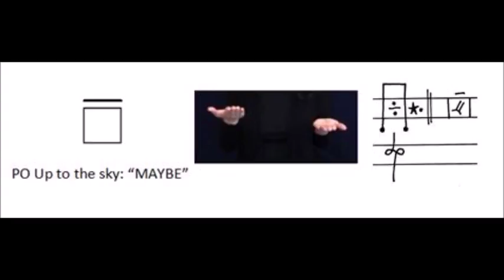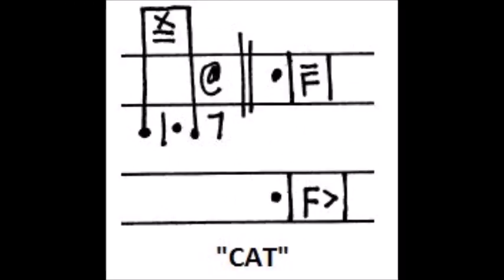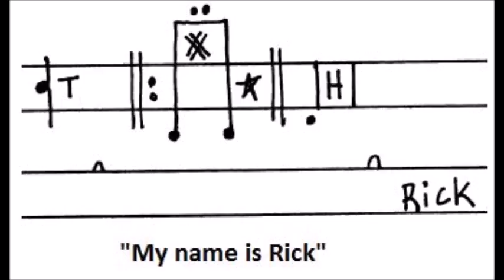ASL Writer's Guide for Biliteracy Update!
Signotation Writer's Guide update

Comments/feedback welcome!